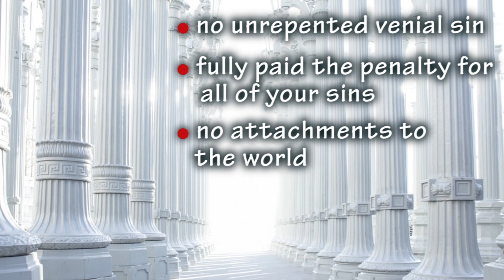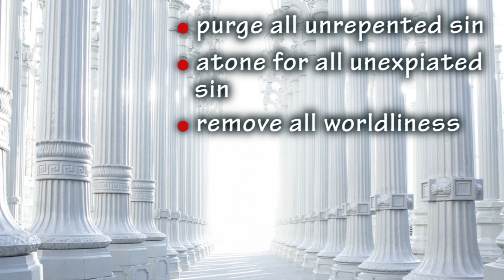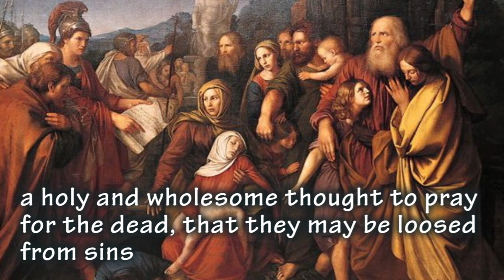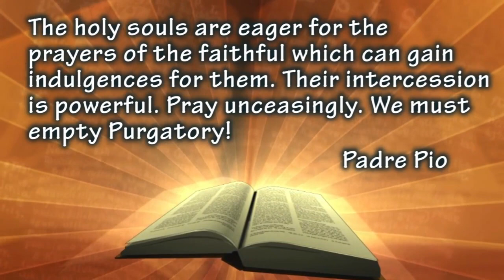What is Purgatory?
A brief description of what the Catholic doctrine of Purgatory is.